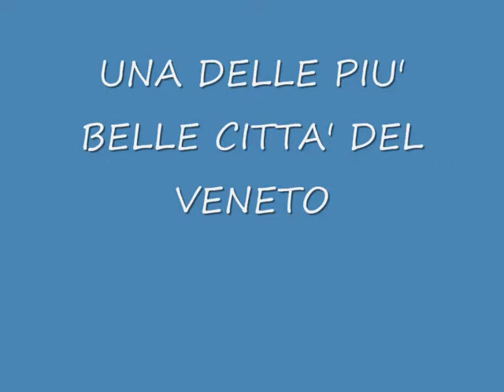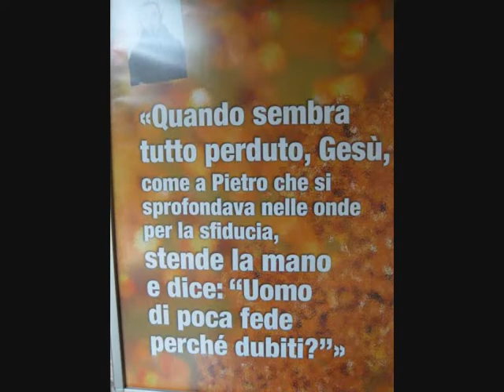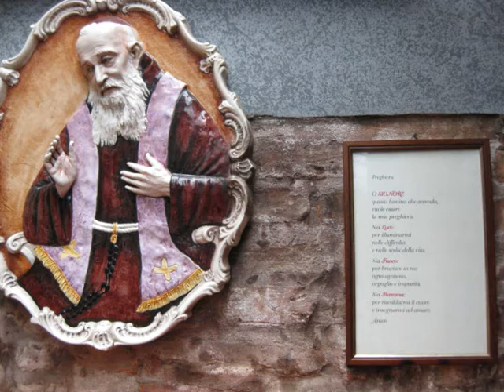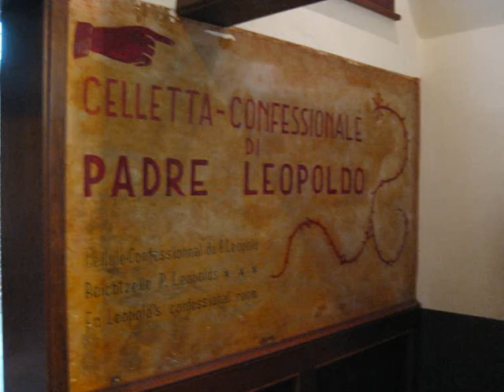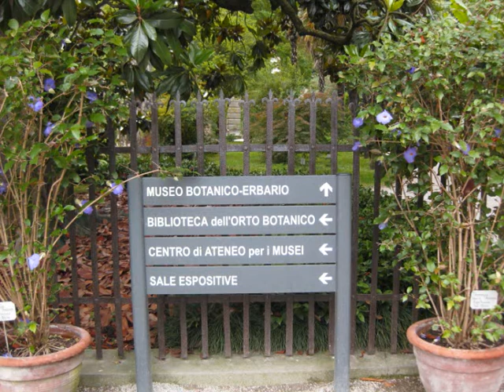PADOVA CON CHIESA DI SANT'ANTONIO E CONVENTO DI SAN LEOPOLDO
Una delle più belle città italiane con la chiesa di Sant'Antonio e convento di San Leopoldo